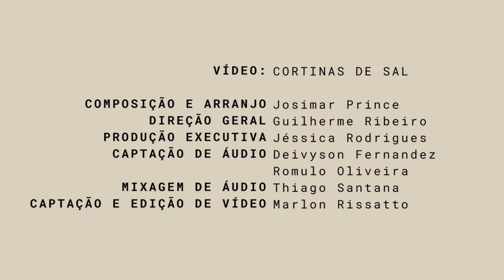Cortinas de Sal - Josimar Prince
Composição: Josimar Prince (música) e Vado Perissinotto (letra)
Arranjo: Josimar Prince
Direção geral: Guilherme Ribeiro
Produção executiva: Jéssica Rodrigues
Captação de áudio: Deivyson Fernandez e Romulo Oliveira
Mixagem de áudio: Thiago Santana
Captação de imagens e edição de vídeo: Marlon Rissatto
Realização: Instituto Anelo
Músicos:
Josimar Prince (voz e violão)
Guilherme Ribeiro (piano)
Henrique Simas (baixo)
Roberto Peres, o Magrão (percussão)
Nicolas Silva (saxofone alto e flauta)
Letra:
“Já faz muito tempo, em que velas ao vento, perdidas no mar vieram atracar, onde viria ser a Bahia.
Fantasias vestindo descalços, alegria naquele quintal, colorida mentira, quem não diria que ali nascia o Carnaval.
Ouro era pau, Cortinas de Sal na baía… escondiam o que ia acontecer... do verde e amarelo, sombra ao capital, chegaria com o sol a verdade no amanhecer.
Do aceno amigo, do ingênuo cocar, um grito então foi ouvido, até onde o sentido podia alcançar:
O Iahô Kaô Xangô, vem ver o teu filho chorar…
O Adoiá Iemanjá leva de volta pro mar…
Oi Olorum Mamãe Oxum traga de volta a luz…
Pai Oxalá vem nos salvar…
É nossa, a Terra da Santa Cruz.”
PATROCÍNIO
O projeto Instituto Anelo: Música e Cidadania – Plano Anual 2022 tem como patrocinadora master a CPFL Energia, por meio de parceria com o Instituto CPFL, e também conta com patrocínio da Unimed Campinas, CI&T e Instituto Omni, via Lei Federal de Incentivo à Cultura e Programa de Ação Cultural – ProAC/ICMS. O Instituto Anelo também conta com o apoio da Associação Beneficente Maria e Tsu Hung Sieh e do Instituto Robert Bosch.
instituto cpfl
Unimed Campinas
CI&T
Instituto Omni
Direção Cultura
Josimar Prince